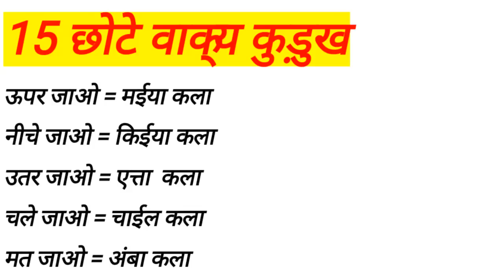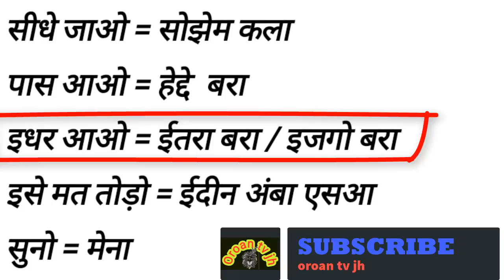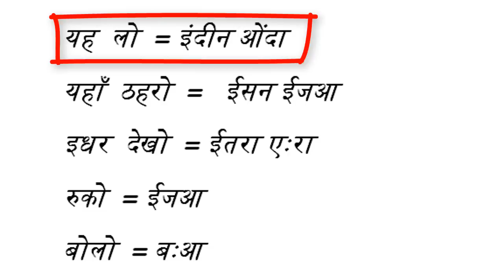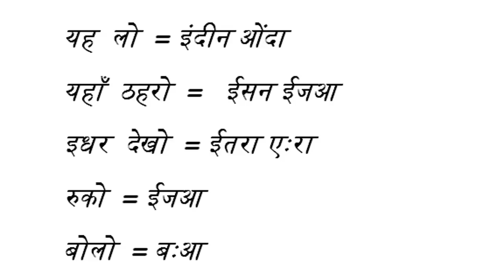कुड़ुुख भाषा // kurukh language class // kurukh language learning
this video is about kurukh language or oraon language. kurukh language class are very necessary for our kurukh society or you can say oraon language class. many peoples want to learn kurukh language  in hindi .

TO BUY HOME DECORATION MATERIALS

 kurukh language learning in hindi or oraon language learning in hindi .so if you are looking for language class for kurukh this video is best for you or if you are searching for oraon language class then also our video is best for you.peoles want to learn kurukh sentence so this video contain many kurukh sentence or oraon sentence .if you want to learn kurukh translation or want to know kurukh language translation then this video is right up to your demand . in this video hindi to kurukh translation are provided so you can learn esily.kurukh classes or oraon classes are very important to keep live our precious language kurukh.kurukh is the language of oraon tribe but many peoples now a days  say it oraon language . kurukh language classes are no yet famous but peoples loves kurukh songs so they will also like our videos .and last kurukh bhasa is best language .